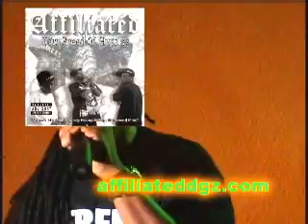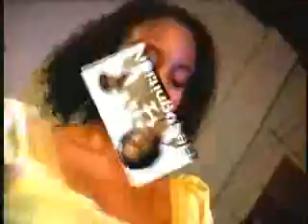SSE "Rhipped" TV Dance Show, May 16th, 2007 - Debute Episode 1,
The HOTTEST New TV Dance show in the South! Filmed LIVE at Seven* Studioz in Jackson MS, EVERY WEDNESDAY NIGHT starting at 8:00PM... Come be a part of the LIVE studio audience and get Rhipped... With SSE "Rhipped"!!!

For directions on how to get to Seven* Studioz, go